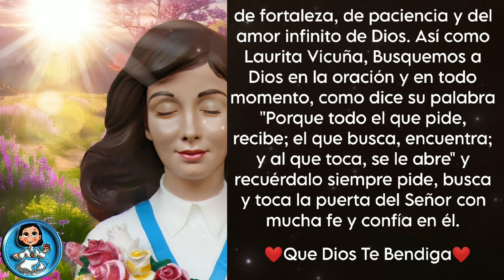Lucas 11, 5-13 "Pidan y se les dará, busquen y encontrarán, llamen y se les abrirá"